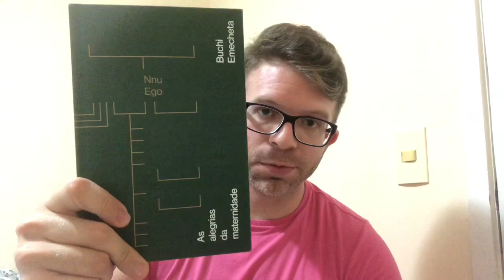#73 - As Alegrias da Maternidade - Buchi Emecheta